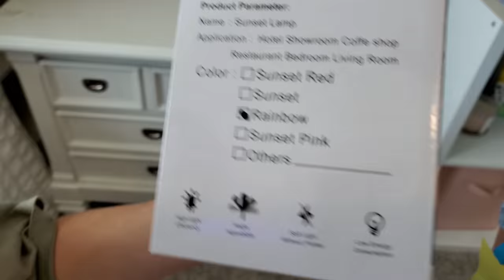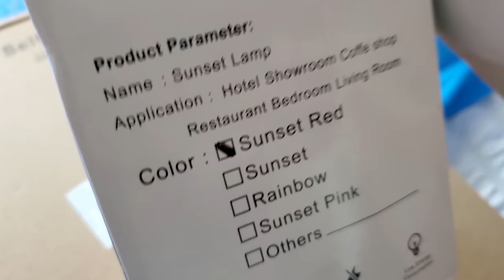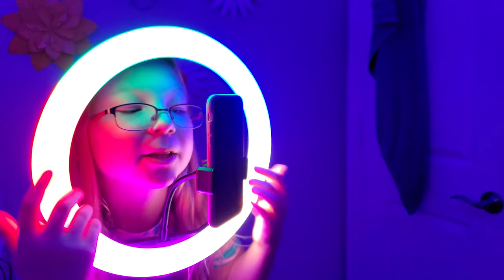Francesca and Leah's Last Day Of School 2021!!!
Francesca and Leah's Last Day Of School 2021!!! Today is the last day of school for Francesca and Leah and they will share with you how their day looked like.

We just started a new channel for our puppies: Mia Bella and Lola!